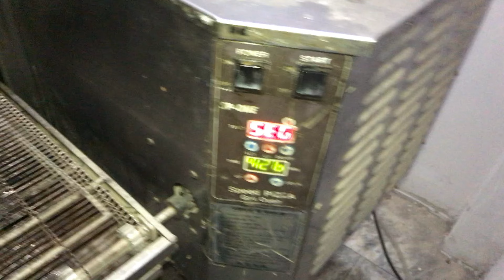First Time pizza Khaya 🥺 || Pizza kesay bnta hy || Pizza Making || Usman Vlogs